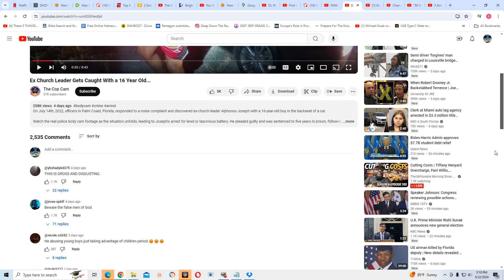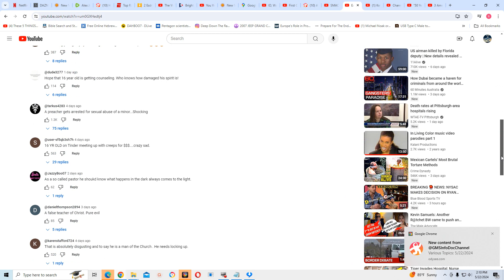Church Pastor gets caught a 16 year old...Where you @ Vocab Malone???